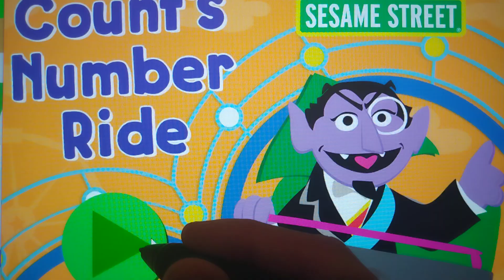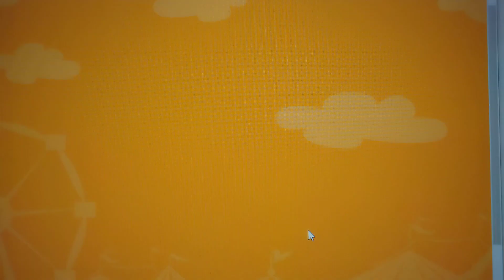count's number ride